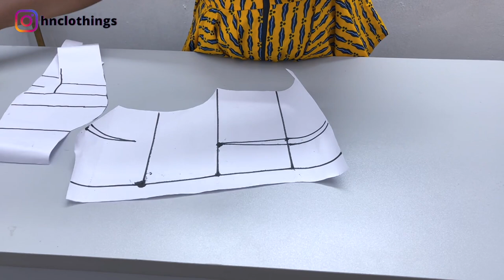HOW TO CUT AND SEW THIS STYLISH BLOUSE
TIMESTAMPS
00:00 Intro
05:22 Materials needed for the blouse
05:46 Drafting the front and back bodice
07:37 Cutting the circle/peplum
12:03  Cutting all the pattern pieces on the fabric
14:44 Sewing all the fabrics together
19:13 Installing the sleeve
20:28 Pinning down the standing flare design
22:27 Sewing the standing flare design
24:10 Outro

SEWING SUPPLIES
Craft paper/ pattern paper
Pattern drafting paper
Brother sewing machine
Set of french curve ruler
Hemming tape
Calico/ Muslin fabric
Heavy-duty fabric scissors
Set of scissors, measuring tape, seam ripper
Tailor's chalk
Sewing pins

 👍DO NOT SKIP THE ADS PLEASE😭😭🙏

Want to work with me or send a PR package, please send a mail to